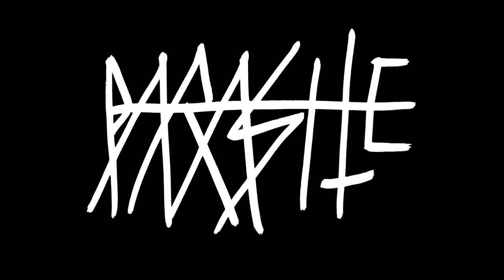Parasite - Full Album 2019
Tracklist:
00:00 - 01 - Embrace the haze
04:52 - 02 - Rattenbunker
08:41 - 03 - Void of immeasurable deep
13:31 - 04 - Parasites
16:45 - 05 - I
18:28 - 06 - Strength through terror
23:31 - 07 - Where humanity means nothing
26:52 - 08 - Tyrants of moralism
30:33 - 09 - II

A.S.
Music, vocals and lyrics
Recorded and mixed by A.S. at Rattenbunker
Logo and cover art by Lakalavera